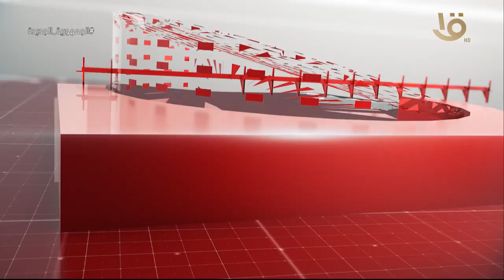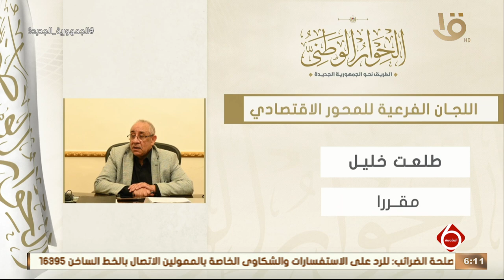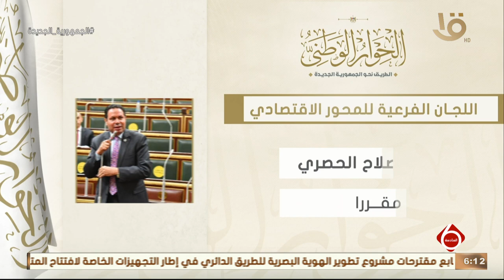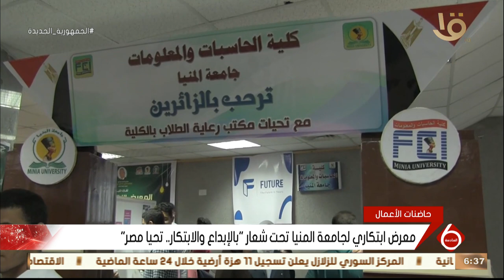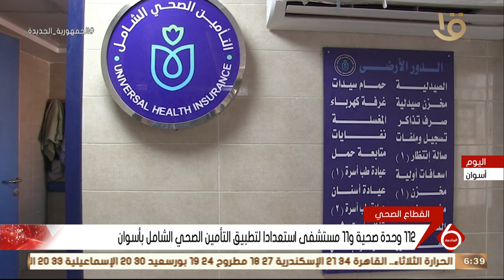نشرة السادسة | أهم الأخبار السياسية والاقتصادية محليا وعالميا 22-5-2023